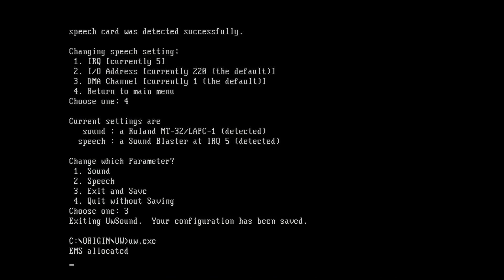Ultima Underworld The Stygian Abyss - on 80386@25MHz with Roland MT-32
The first Ultima Underworld Game. Got this as well as the other Ultima Games on the GoG spring sale. You can just unpack all the DMGs and ISOs and run it on real hardware... The 386 is almost a bit too slow for Ultima Underworld. However the game is extremely impressive for 1992. This is already an engine that is MUCH better than Wolf3D. It has textured floors and ceilings. The 3D window is small of course, and the shading limits the draw distance quite a bit. I also haven't really figured out how to control my character, maybe I should read the manual...